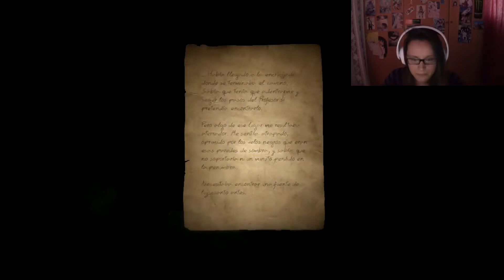DOORWAYS: PRELUDE 🔪 | #1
Un juego en primera persona, cuya trama se basa en la persecución de una serie de psicópatas en un mundo desconocido, pero extrañamente familiar para nuestro protagonista. A medida de que nos aventuramos en lo profundo de cavernas, bosques oscuros y casas increíblemente siniestras y con sótanos perturbadores, un narrador con una voz de estilo Vincent Price nos relatará nuestra historia, el porqué perseguimos a estos trastornados individuos y como paso a paso recordamos un poco más, dado que al iniciar el juego solo sabemos que nuestro objetivo es encontrar a los psicópatas, pero realmente no tenemos claro más nada de nuestra vida.

Canales recomendados :P